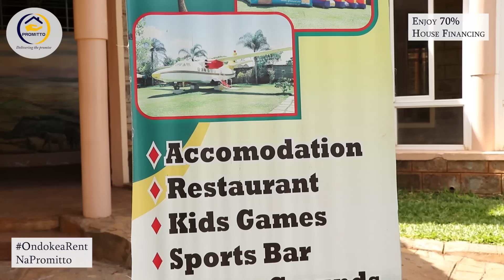Nie ndanyongaga monkey handu o hothe nginya wira-ini na ndahuthagira kiria ki hakuhi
Story of Hope from Eva and Mwangi